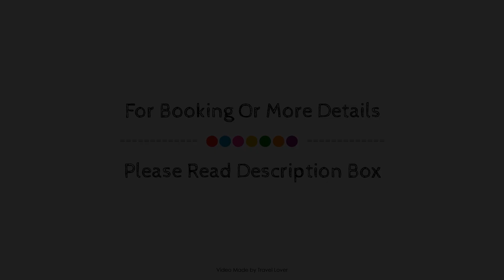Casa Hotel, Chesterfield, United Kingdom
About Property:
Stop at Casa Hotel to discover the wonders of Chesterfield. The hotel offers a high standard of service and amenities to suit the individual needs of all travelers. Take advantage of the hotel's free Wi-Fi in all rooms, 24-hour front desk, facilities for disabled guests, luggage storage, car park. Some of the well-appointed guestrooms feature whirlpool bathtub, air conditioning, heating, wake-up service, desk. The hotel's peaceful atmosphere extends to its recreational facilities which include fitness center. Casa Hotel combines warm hospitality with a lovely ambiance to make your stay in Chesterfield unforgettable.
Searching For
1. Casa Hotel - Chesterfield
2. Casa Hotel - Chesterfield Virtual Tour
3. Casa Hotel - Chesterfield Rooms
4. Casa Hotel - Chesterfield Amenities
5. Casa Hotel - Chesterfield Videos
6. Casa Hotel - Chesterfield Offers
7. Casa Hotel - Chesterfield Deals
Audio Credit:
Track Title: Blank Slate
Artist: VYEN